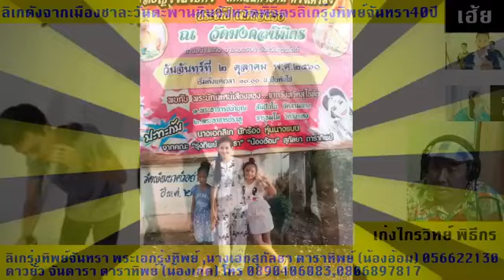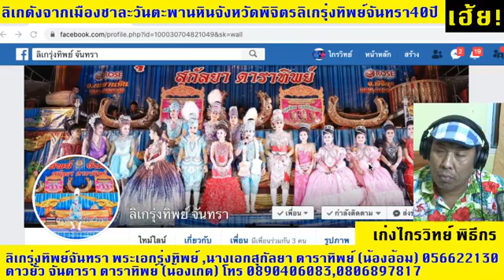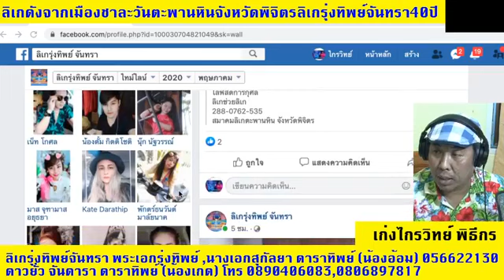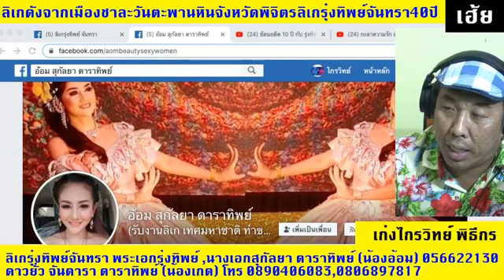เฮ้ยเก่งอะ ลิเกรุ่งทิพย์จันทรา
รายการเฮ้ยเก่งอะ TV on line by Keng Kriwit  สนับสนุนความเก่งให้เบ่งบาน
เก่งไกรวิทย์ พิธีกรและนักสร้างกิจกรรมแบบไร้ขีดจำกัดถนัดเรียกเสียงหัวเราะเจาะอารมณ์ผู้ฟัง
ติดต่องานพิธีกร,teambuilding,​icebreaking,จัดกิจกรรมPARTY สร้างความสามัคคีในองค์กรและกิจกรรมอบรมสัมมนา โทร หรือ ผจก.แหม่ม 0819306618 เบอร์สำรอง